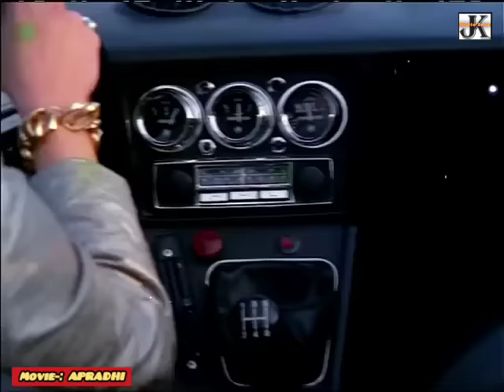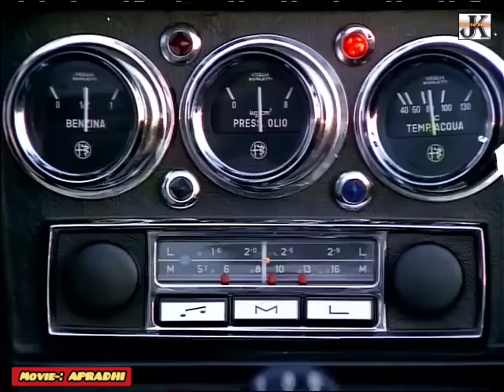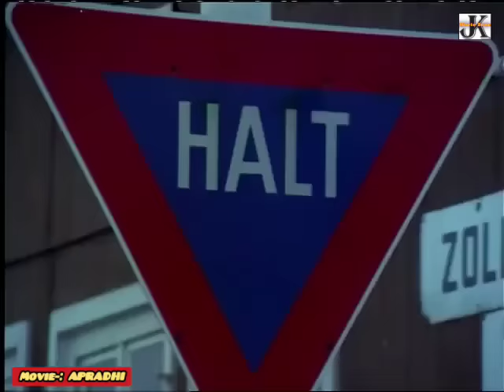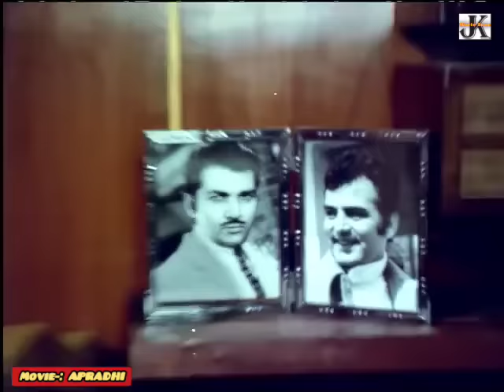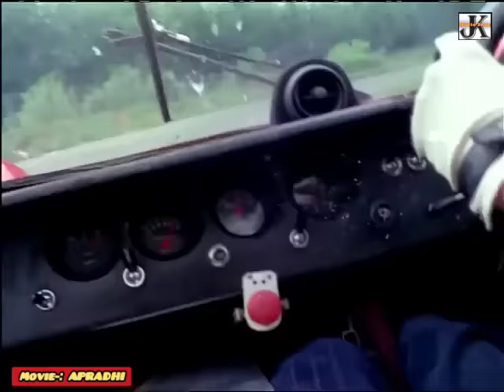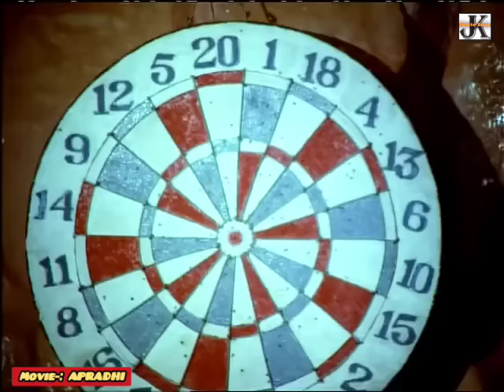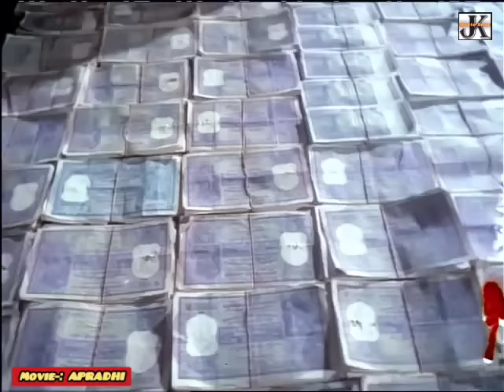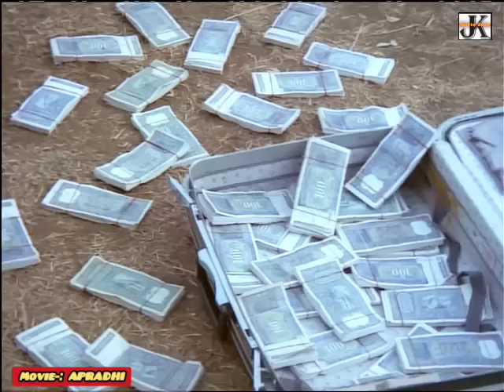Apradh (1972) full movie / Feroz Khan / Mumtaz / Prem Chopra / Iftekaar / Mukhree / action movie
Movie- APRADH
Released Date:- 21st April 1972

Directed by:- Feroz Khan
Produced by:- Feroz Khan

Starring:-
Feroz Khan,Mumtaz,Prem Chopra,Mukhree,Iftekhar,Tun Tun